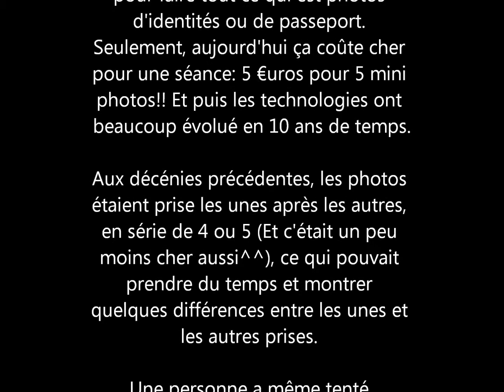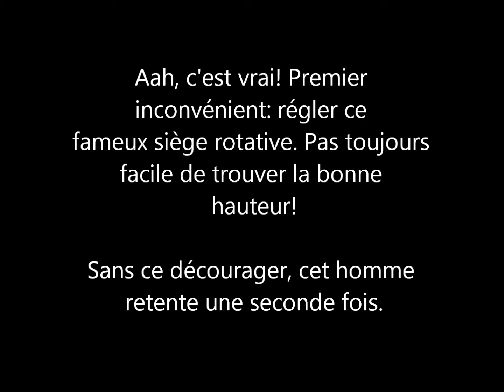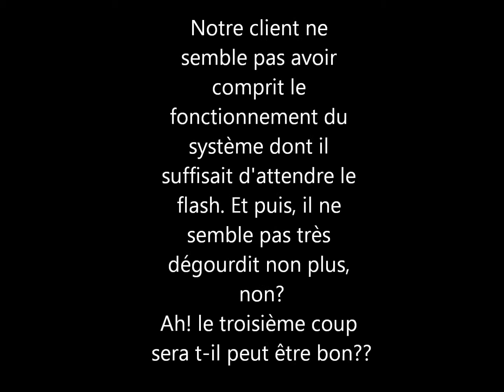Cabines Photos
Voici un court-métrage très drôle sur les célèbres cabines photos, notamment sur les inconvénients des anciennes cabines des décennies précédentes. ^^ :p